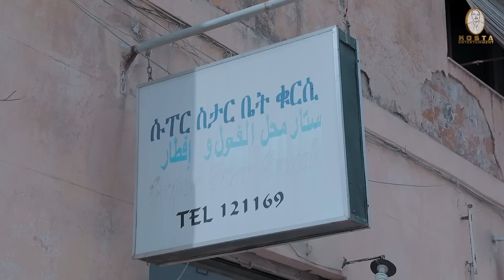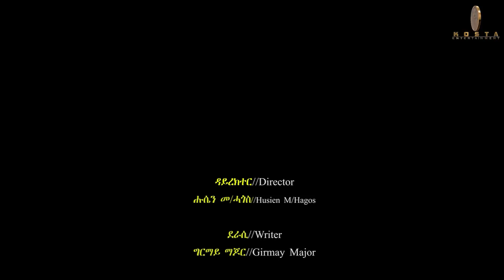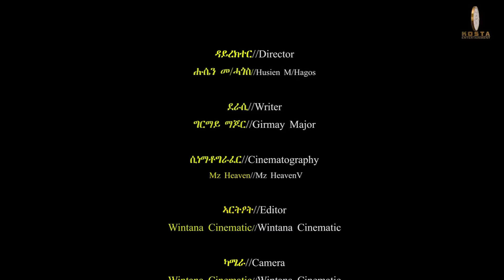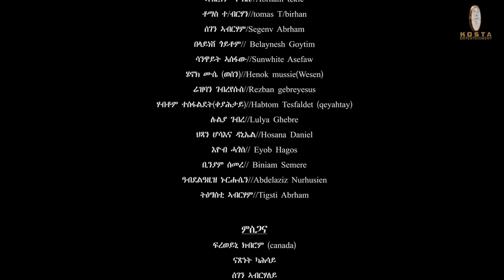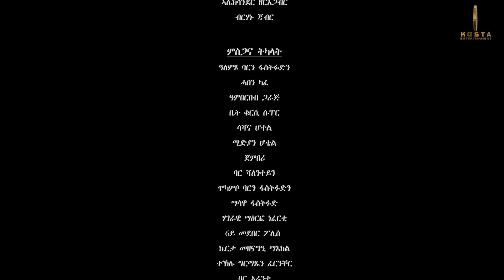KOSTA ENTERTAINMENT ሕንሕነ PART2 TWO NEW ERITREAN SERIES FILM 2023